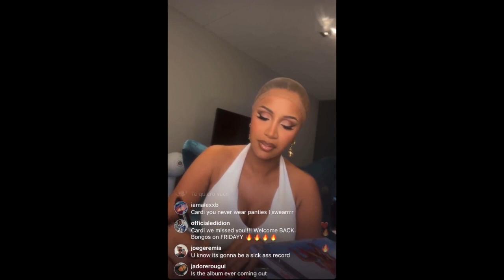Cardi B Rubs Autographed CDs All Over Her Body and We Mean ALL Over